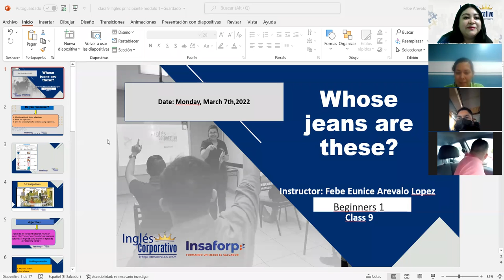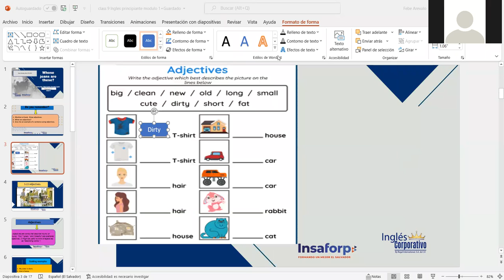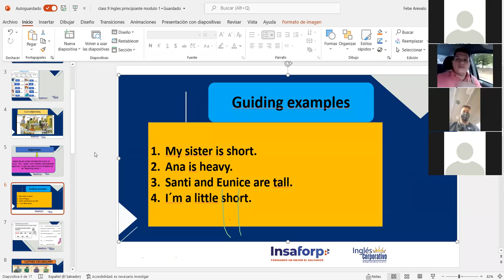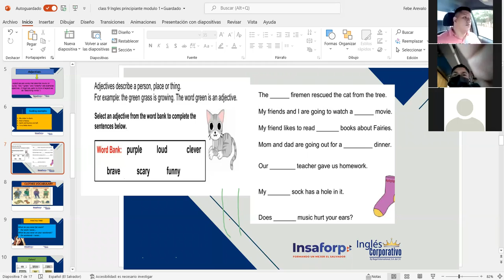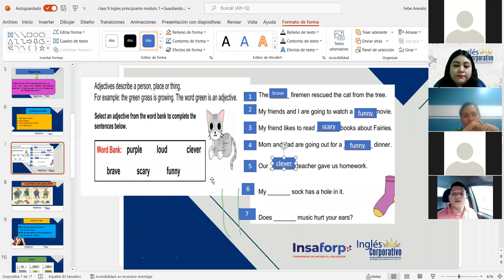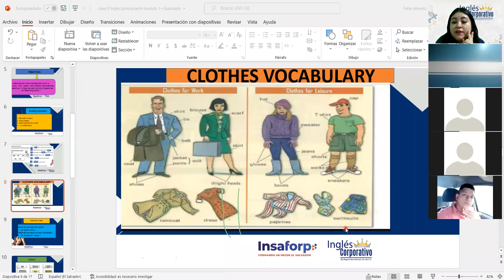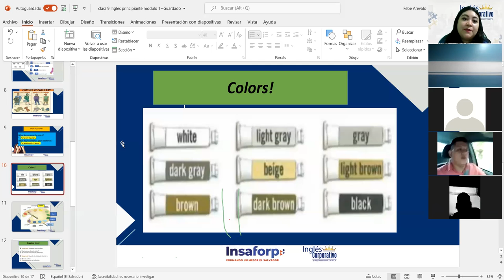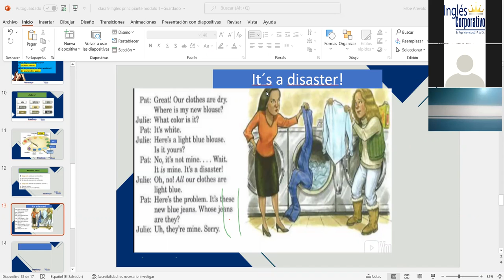Ingles Corporativo-Clothes Vocabulary,Colors and conversation "it's a disaster!" Class#9, day#9.